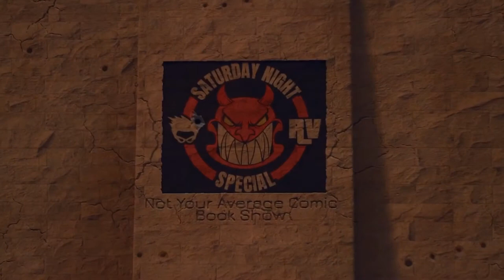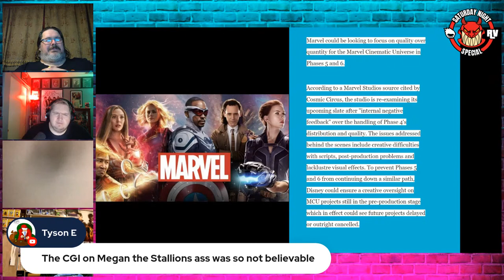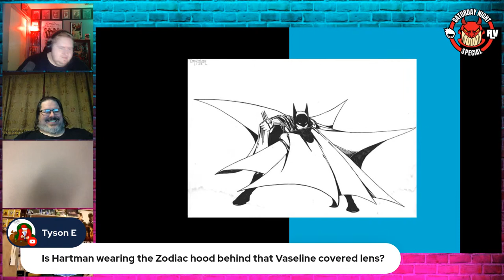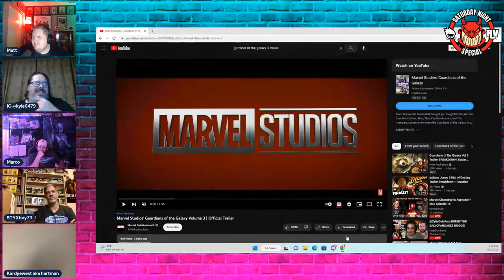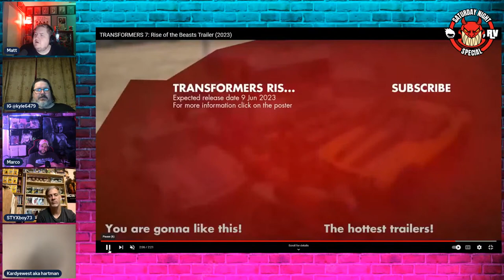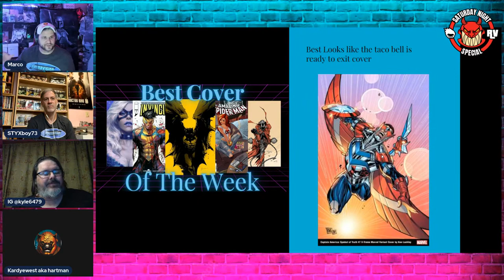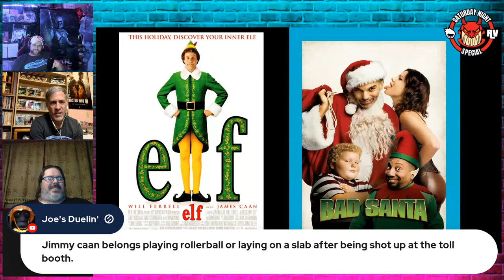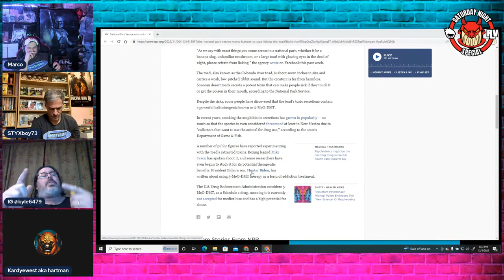Marvel Changing its Approach? SNS Episode 16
The summer air is crisp with the smell of something special. Join the crew of the newest and hottest comic podcast sweeping through YouTube faster than that burning sensation you got from the one-night stand back in the day. Saturday Night Special is here to fill you in on everything happening in the world of comics with news, reviews, and our opinionated view.

In this episode, we are talking about Marvel changing its approach, Steve Ditko private comic collection is being auctioned of, so many Trailers, and the Todd Fathers real first published art. We got all of this and so much more as we give our best and worst covers of the week, Top5 War Movies, AnimaNews, and interview writer Scott Lobdell !